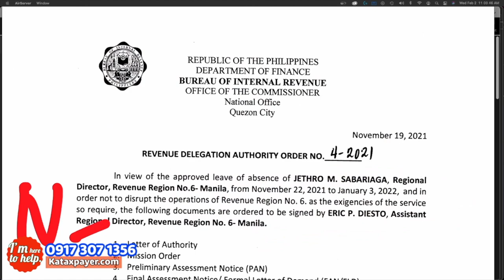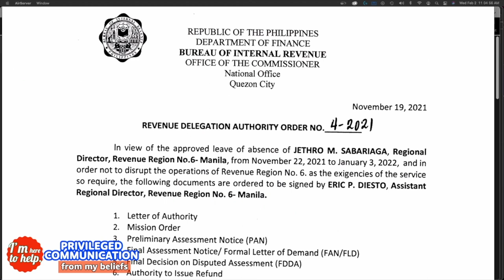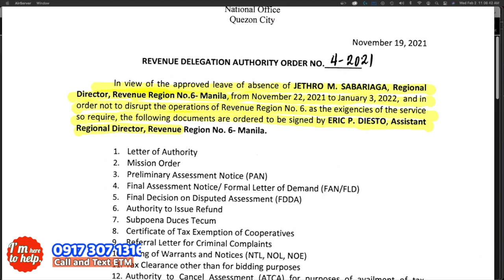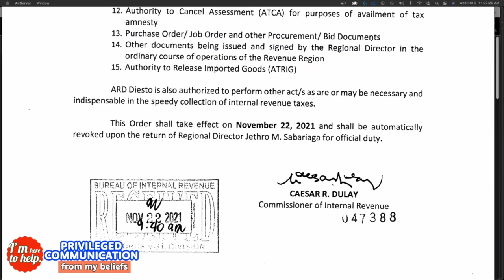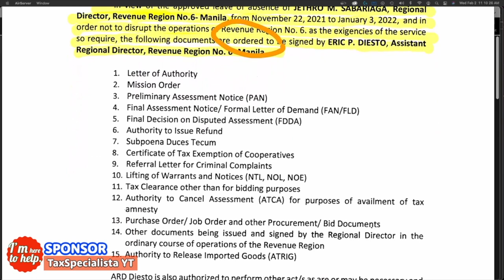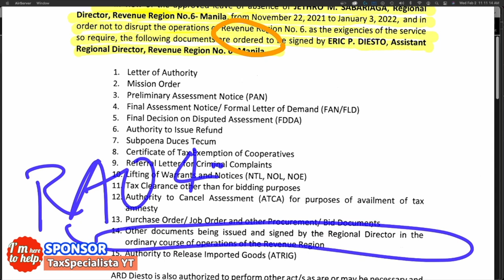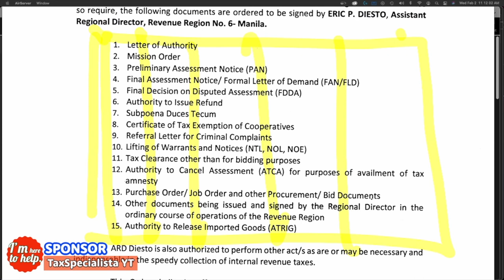When the BIR Boss is away, the little mouse will play Revenue Delegation Authority Order